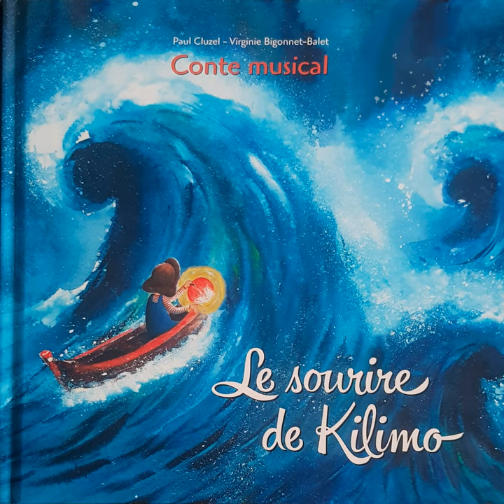Une vie tranquille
Une vie tranquille · Cluzel Paul

Le Sourire de Kilimo, conte musical